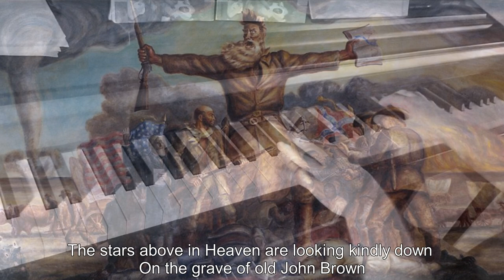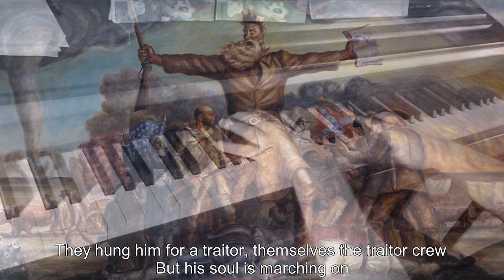Piano/Vocals: John Brown's Body